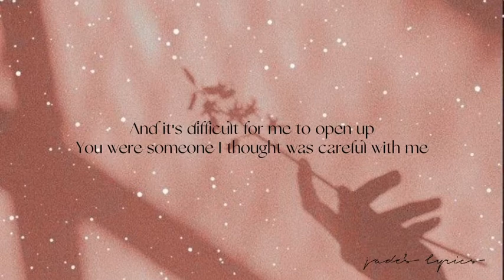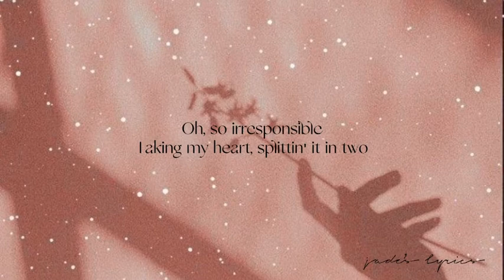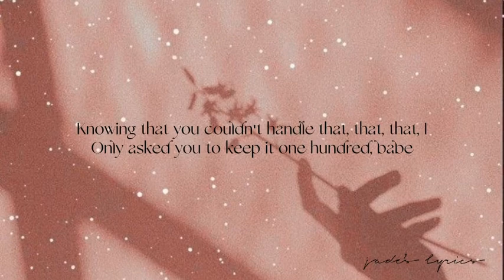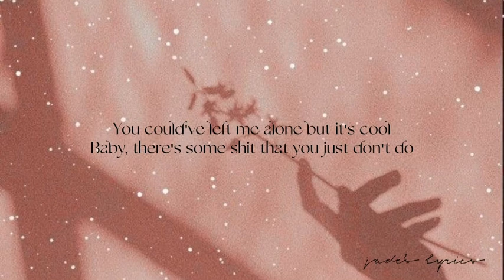kiana lede - irresponsible (lyrics)